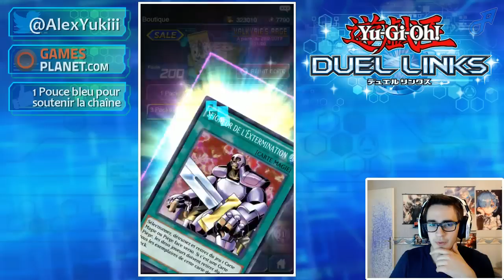Yu-Gi-Oh Duel Links | Opening de 100 boosters "Valkyrie's Rage" !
On se retrouve aujourd'hui pour un opening des nouveaux boosters "Valkyrie's Rage" sur le jeu mobile Yu-Gi-Oh Duel Links.